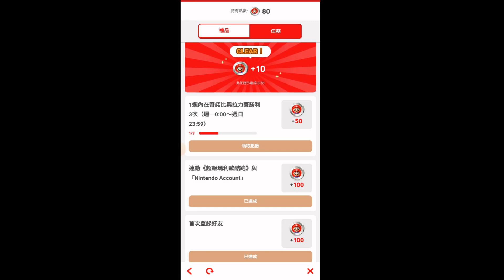Super Mario Run 小卡了一下但是沒有我不會的操作!! Part 22